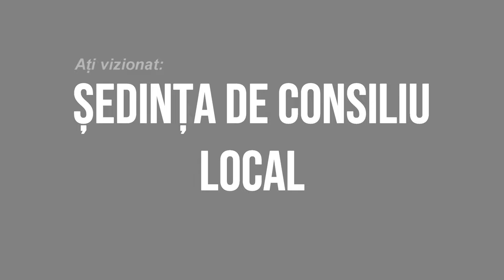PALANCA - Sedinta Consiliului Local din 31 martie FILMARE EXCLUSIV TV 4K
PALANCA, județul Bacău - Ședinta Consiliului Local din 31 martie FILMARE EXCLUSIV TV 4K

Vizionare plăcută !

ROMANIA KEYWORD PRO PLUG-IN:
metaverse,
meta vers,
metavers,
metavers romania,